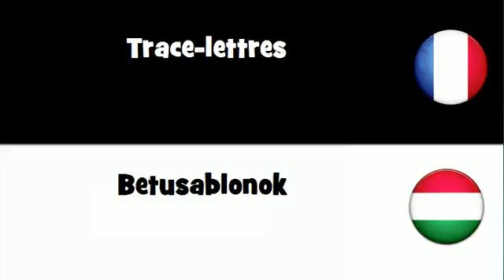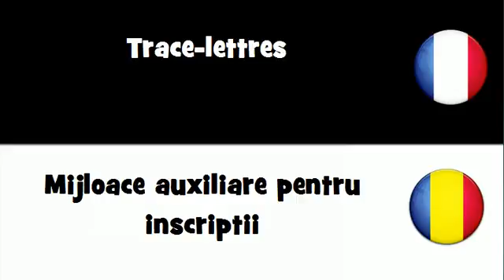VOCABULAIRE EN 20 LANGUES = Trace-lettres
frenchwithvincent VOCABULAIRE EN 20 LANGUES = Trace-lettres